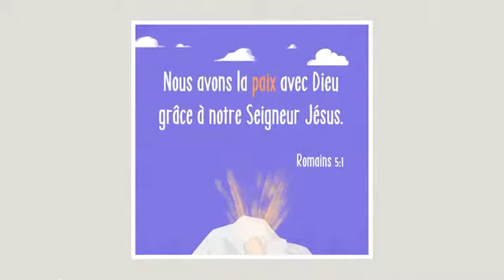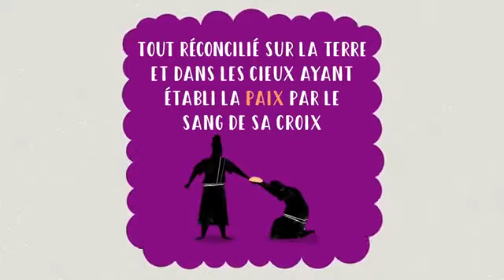La Paix / Shalom - Étude de mots